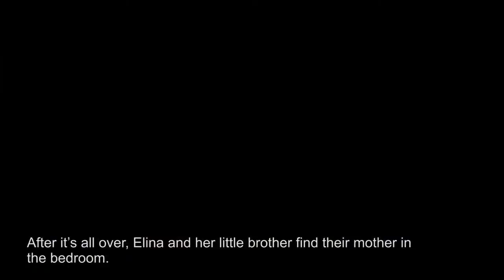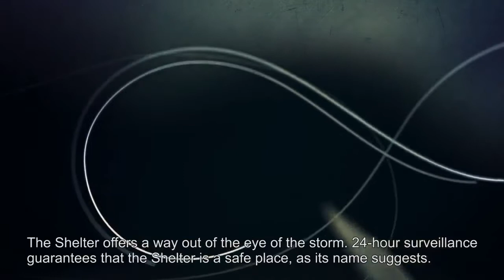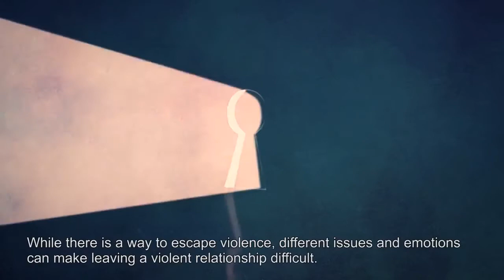Shelters for Victims of Domestic Violence in Finland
The animation illustrates how the Finnish shelters for victims of domestic violence work:  Who and how one can apply for a shelter? What happens in the shelter, and how is the family supported thereafter? The video is produced for the National Institute for Health and Welfare (THL) by DigiPeople Studio. Helsinki, Finland, December 2015.